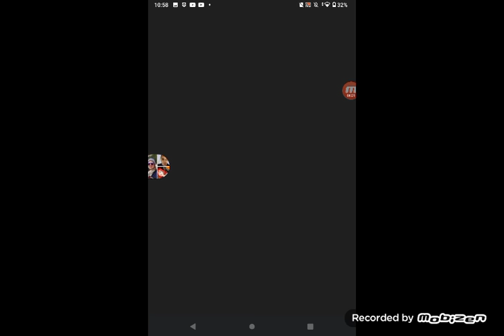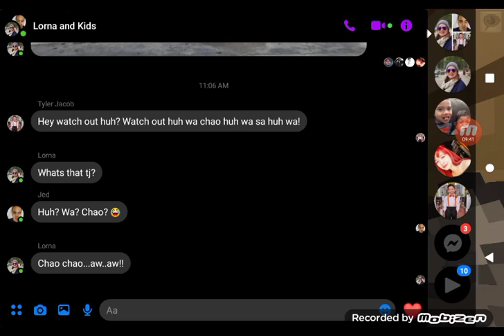sad story i had a mistake with my puppy😞